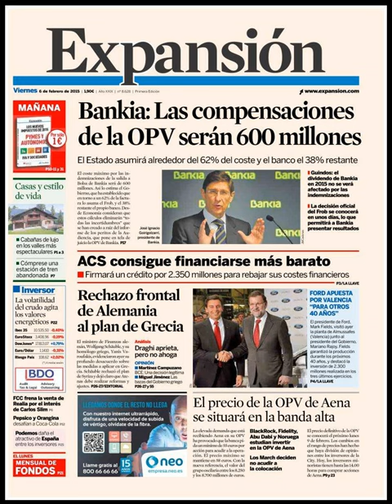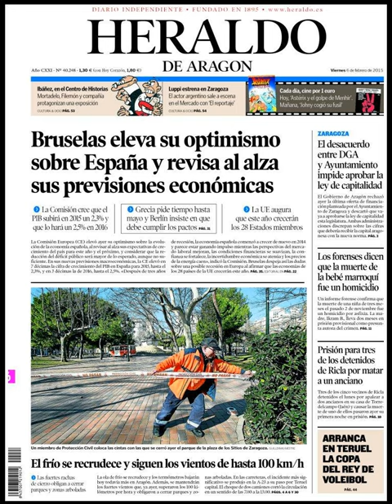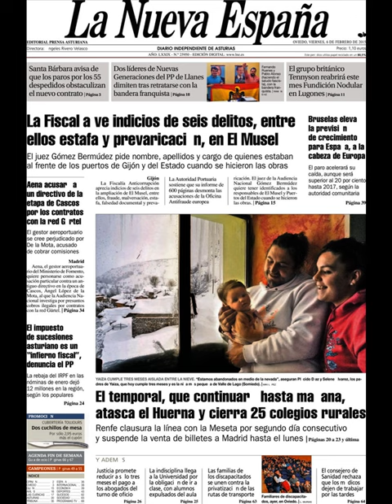Noticias Viernes 6 Febrero 2015 Principales Portadas Titulares Diarios Periódicos España Spain News